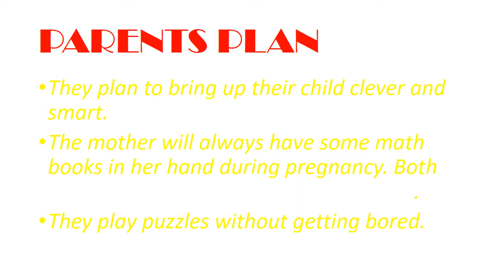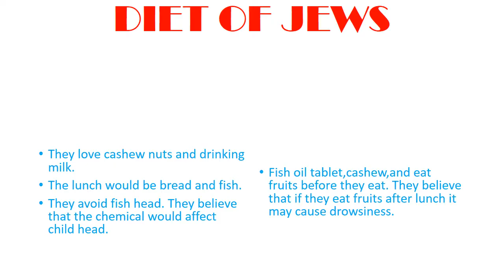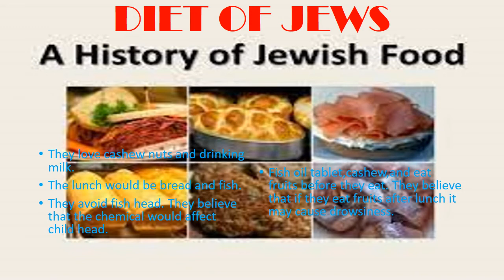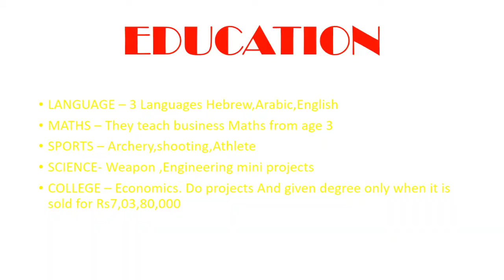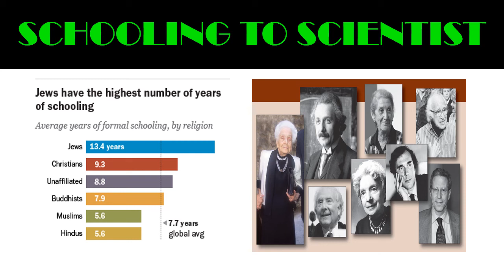4 Facts Jewish Intelligence I most NOBLE PRIZE WINNERS I Jewish Parenting I Schooling I ariseroby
4 facts about Jewish Intelligence.

அதிகமான NOBLE PRIZE வென்றவர்கள் காரணம்
Jews Parenting
ஏன் யூதர்கள் மிக     சிறந்த அறிவாளிகள்
About jews
Nobel Prizes have been awarded to over 900 individuals, of whom at least 20% were Jews.
The number of Jewish people receiving Nobel prizes has been the subject of some attention.
PARENTS PLAN
They plan to bring up their child clever and smart.
The mother will always have some math books in her hand during pregnancy. Both husband and wife solve math problems.
They play puzzles without getting bored.
DIET OF JEWS.
They love cashew nuts and drinking milk.
The lunch would be bread and fish.
They avoid fish head. They believe that the chemical would affect
Fish oil tablet,cashew,and eat  fruits before they eat. They believe that if they eat fruits after lunch it may cause drowsiness.

Stop Smoking.
Brain cells and DNA gets damaged because of smoking.

Education
LANGUAGE – 3 Languages Hebrew,Arabic,English
MATHS – They teach business Maths from age 3
SPORTS – Archery,shooting,Athlete
SCIENCE- Weapon ,Engineering mini projects
COLLEGE – Economics. Do projects And given degree only when it is sold for Rs7,03,80,000
Schooling 13.2 years
schooling to scientist.

Established by Swedish inventor Alfred Nobel in 1895, the Nobel Prize is a set of annual awards bestowed upon individuals in recognition of cultural and/or scientific advances in six categories – Literature, Chemistry, Economics, Physics, World Peace, and Medicine.

Between 1901 and 2020, the Nobel Prize has been awarded to more than 900 individuals and organizations.
 At least 208 of them have been Jewish.